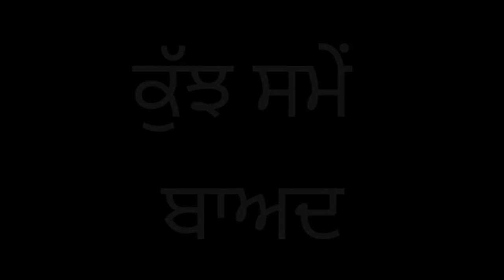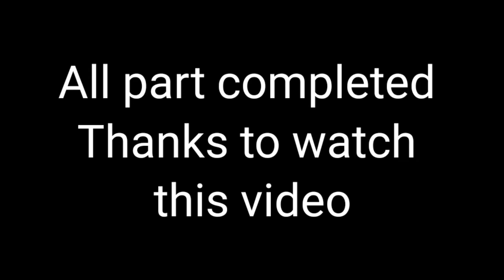ਜੱਟ ਦਾ ਜਮੀਰ ਪਾਰਟ 2 || JATT da zameer part 2 || new punjabi video in muktsariya gamer